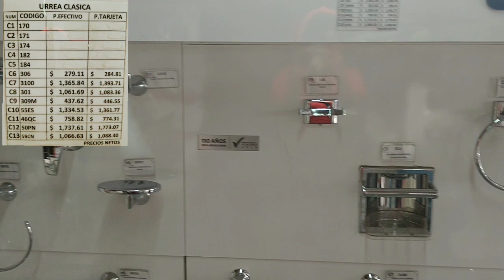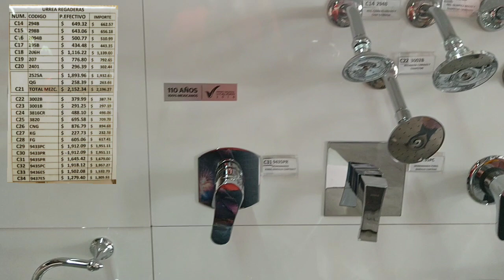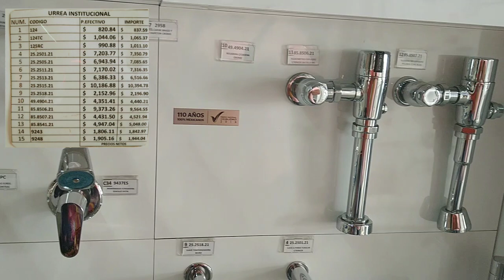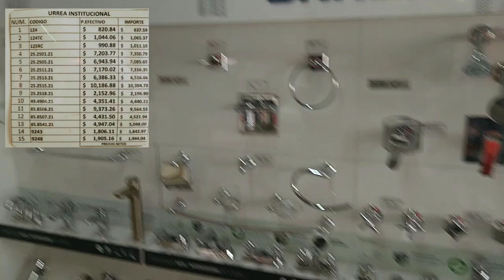💲🚽🛁🚿precio de regaderas y llaves Casablanca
servicio de plomeria 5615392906 magdalena conteras coyoacan